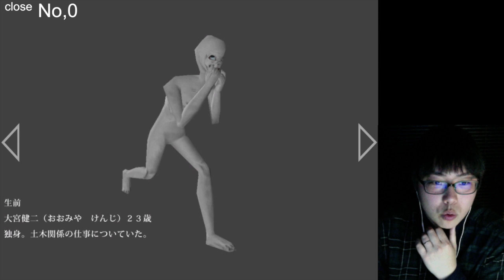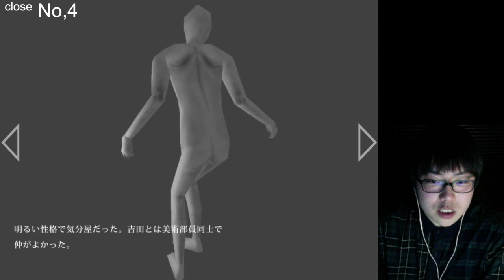【恐怖の森:増殖】#1 アップデートしちゃったのでプレイ・・・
ステージが広くなり、アイテムの場所なども変わってます。

編集：フェス

出てる人
▼ たかはしくん

編集についての質問・要望はこちらまで

関連リンク
▼ AppBank
iPhoneの方...
Androidの方...
▼「パズドラ屋アプリ」
iPhoneの方...
Androidの方...
▼モンスト攻略アプリ
iPhoneの方...
Androidの方...